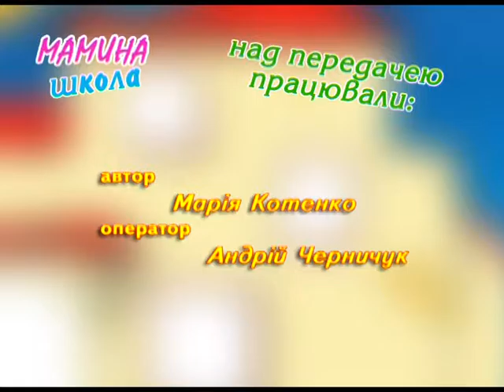Мамина школа - Сімейні конфлікти